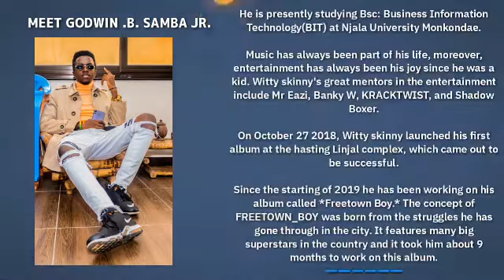Witty skinny - documentary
This a documentary tells you all about my true life story